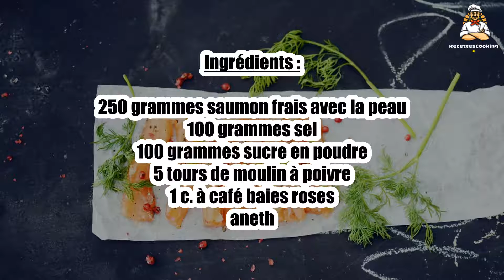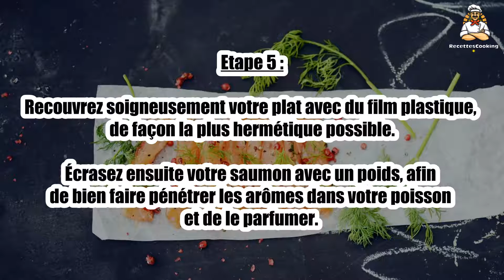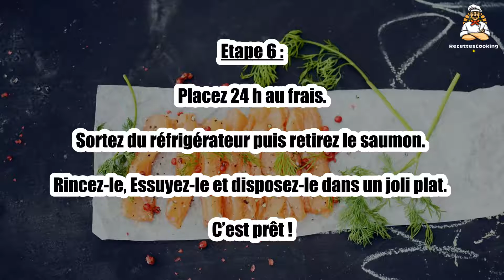Recette : Saumon gravlax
Bonjour à tous, aujourd’hui recettescooking.com vous présente la recette suivante : Saumon gravlax

Cuisson : - min

Ingrédients :

250 grammes saumon frais avec la peau
100 grammes sel
100 grammes sucre en poudre
5 tours de moulin à poivre
1 c. à café baies roses
aneth

Etape 1 : Utilisez de préférence un plat à bord relevé pour préparer votre gravlax de saumon.

Dans la vidéo, le chef se sert d’un plat à four, idéal pour la suite de la recette.

Etape 2 : Préparez la marinade :

Versez l’intégralité du sel ainsi que le sucre.

Etape 3 : Ajoutez-y vos tours de moulin à poivre, vos baies de roses et effeuillez, sur ces ingrédients, une belle branche d’aneth préalablement lavée puis séchée à l’aide de papier essuie tout.

Mélangez le tout.

Etape 4 : Finalisez la recette

Disposez ensuite votre beau filet de saumon, côté chair, sur ce mélange d’épices et d’herbes.

Etape 5 : Recouvrez soigneusement votre plat avec du film plastique, de façon la plus hermétique possible.

Écrasez ensuite votre saumon avec un poids, afin de bien faire pénétrer les arômes dans votre poisson et de le parfumer.

Etape 6 : Sur notre vidéo, le chef Liguori utilise un moule à cake rectangulaire en grès, pour assurer un certain poids sur le saumon.

Placez 24 h au frais.

Sortez du réfrigérateur puis retirez le saumon. Rincez-le, Essuyez-le et disposez-le dans un joli plat. C’est prêt !

00:00 Recette : Saumon gravlax
00:20 Informations sur le temps de cuisson
00:32 Ingrédients
00:46 Etape 1 : Saumon gravlax
01:00 Etape 2 : Saumon gravlax
01:16 Etape 3 : Saumon gravlax
01:29 Etape 4 : Saumon gravlax
01:43 Etape 5 : Saumon gravlax
01:58 Etape 6 : Saumon gravlax